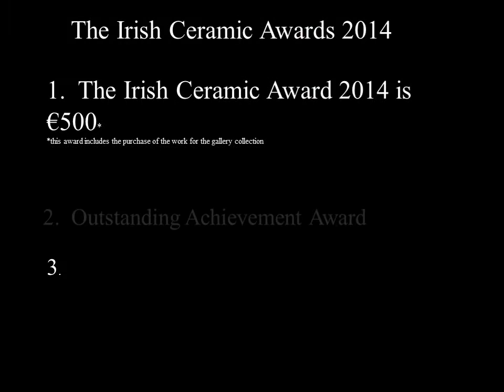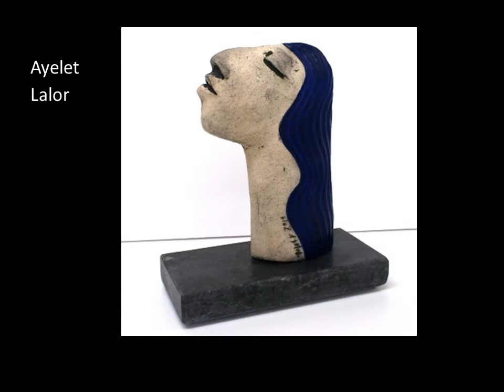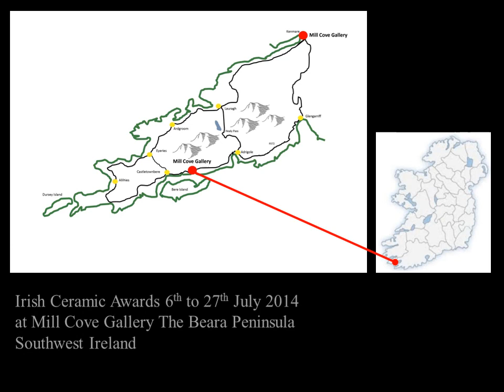Irish Ceramic Awards 2014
A Selected Exhibition of Irish Ceramics. The seventh annual Ceramic Awards exhibits the very best of Irish contemporary ceramics. This year the exhibition includes over 90 works by 46 artists. The ceramic awards are the only independent Irish Ceramic Exhibition. The work in exhibition is chosen by three selectors who have over 90 years combined experience in making, collecting and curating Ceramics.